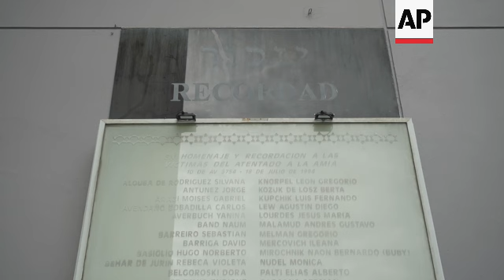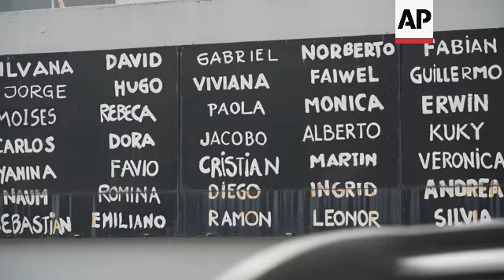Argentine Jewish applaud ruling that blames Iran and Hezbollah for deadly 1994 Jewish center bombing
RESTRICTION SUMMARY:

ASSOCIATED PRESS
Buenos Aires, Argentina - 12 April 2024
1. Monument to the victims of the Argentine Jewish community center AMIA bombing, and list of names
2. Plaque with the names of the victims and a banner that reads (Spanish) "Remember"
3. Close of list with the names of the victims
4. Various of building and a wall painting with the faces of the victims
5. AMIA logo
6. Amos Linetzky getting ready for briefing
7. SOUNDBITE (Spanish) Amos Linetzky, president of AMIA Jewish Community:
"It is great news, but it is nothing new to us. Justice has already been reiterating this on several occasions, the AMIA has been reiterating it also: the involvement and direct intervention of Iran with its armed wing Hezbollah in this attack. And now it is remembered in a very clear way, which we applaud, and we see it as positive."
8. Mural outside AMIA's building that reads (Spanish) "Memory and justice, July 18th, 1994"
9. Various of victims' names on mural
10. SOUNDBITE (Spanish) Amos Linetzky, president of AMIA Jewish Community:
"You think in 30 years of your life what you do, and in 30 years of a case that investigates the worst attack that we have suffered on our territory, there is no major news. There is not a single person responding. So it is regrettable."
11. Visitors looking at wall painting with references to Israel and the Jewish community in Argentina

ASSOCIATED PRESS
ARCHIVE: Buenos Aires, Argentina - 18 July 1994
++4:3++
12. Tilt down of the AMIA building destroyed, down to rescue teams
13. Rescue worker and dog searching for victims in the rubble
14. Wide of confusion in the street
15. Mid shot of Argentinian Jews
16. Various of rescue teams searching the building
17. Firemen taking victim to ambulance
STORYLINE:
The Argentine Jewish community celebrated Friday the ruling of the country's main criminal court that pointed to Iran as the instigator of the bombing of the AMIA Jewish community center in Buenos Aires in 1994 and to Hezbollah as the perpetrator.

"It is great news, but it is nothing new to us. Justice has already been reiterating this on several occasions, the AMIA has been reiterating it also: the involvement and direct intervention of Iran with its armed wing Hezbollah in this attack. And now it is remembered in a very clear way, which we applaud, and we see it as positive," said AMIA president Amos Linetzky.

Argentina's highest criminal court reported Thursday the development in the elusive quest for justice in the bombing that resulted in the deadliest attack in the country's history.

The court concluded Iran had planned the attack and Lebanon's Hezbollah militant group had executed the plans.

In a ruling obtained by The Associated Press, Argentina's Court of Cassation deemed Iran and its Lebanese proxy, Hezbollah, responsible for the bombing in Buenos Aires that leveled the community center, killing 85 people, wounding 300, and devastating Latin America's most prominent Jewish community.

The court said the attack came in retaliation for Argentina reneging on a nuclear cooperation deal with Tehran.

Alleging Iran's "political and strategic" role in the bombing, the Argentine court paved the way for victims' families to bring lawsuits against the Islamic Republic.

In the past three decades, Iran has not turned over citizens convicted in Argentina, and Interpol arrest warrants have led nowhere.

Argentina's judiciary has long maintained Iran was behind the attack, chilling relations between the countries — particularly after the collapse of a joint investigation.